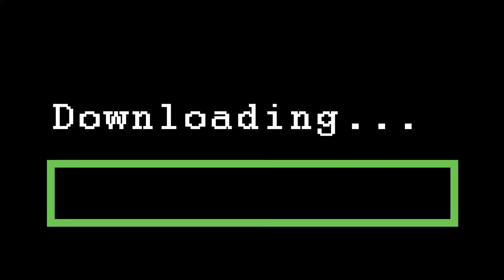Object Frank - Slay Queen Apocalypse (original version)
Slay Queen single by Object Frank

Slay Queen Apocalypse (Original Version) | South African Home Studio Performance

Watch the original version of "Slay Queen Apocalypse", recorded live in my garage home studio! This is the raw and authentic process behind the hit song, as I create and perform it for the first time. Dive into the unique vibes of South African music and culture.

In South Africa, a Slay Queen refers to women who flaunt an extravagant, luxurious lifestyle, known for their over the top fashion, not really smart, but are very confidence.
e.g. if you tell her you went to a psychiatrist, she'll tell you: "You know what, I had that for lunch once"😭.
They also love to smear "too much" vaseline on thighs, so their thighs become shinny when they are wearing mini skirts.

This song captures the energy of this persona, mixed with an apocalyptic twist.
Telling them to stop.